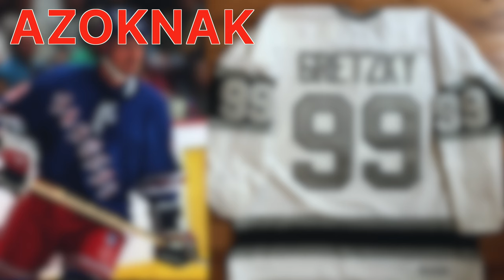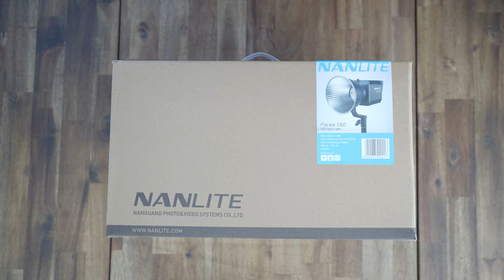EZ A LEGJOBB FÉNY!?✖️ Nanlite Forza 150 ✖️ SZÁNTÓ PÉTER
Timestamp:
0:00 Ez egy különleges videó: SOSE ADD FEL
1:44 Nanlite Forza 150 unboxing és ár
4:09 Funkciók, hűtés
5:04 Színhelyesség
5:37 Fény kezelése és DMX